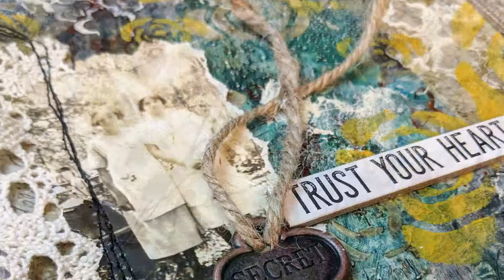Trust Your Heart- for the Shawn Petite Creative Team- March 14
Supplies:

DecoArt Media Matte Medium, Gesso, and Modeling Paste
Vintage collage papers
Faber Castell Glass Bead Gel
DecoArt Media Fluid Acrylics: Cobalt Turquoise Hue and Payne’s Grey
Shawn Petite Stencils: Scribble Marks 1 and Large Roses
DecoArt Premium Americana Acrylics: Quinacridone Gold Hue and Yellow Ochre
Daler Rowney Acrylic Ink: Sepia
Vintage Photo
Vintage Lace
Sewing Machine
Heidi Swapp Stencil
Artist’s Loft Acrylic: Parchment
Tim Holtz: Chipboard Words, Word Keys
Elmer’s Craft Bond
Jute